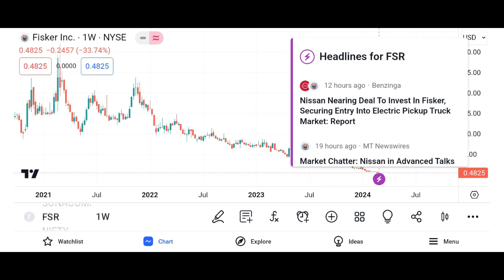FSR Stock Fisker stock FSR STOCK PREDICTION FSR STOCK analysis also the fsr stock news today $fsr an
listen up! We're talking all about Fisker - the latest hot stock with the ticker $fsr. Find out how this company plans to revolutionize the auto industry and potentially make you some serious money. Don't miss out on the opportunity to invest in your wealth with Fisker.